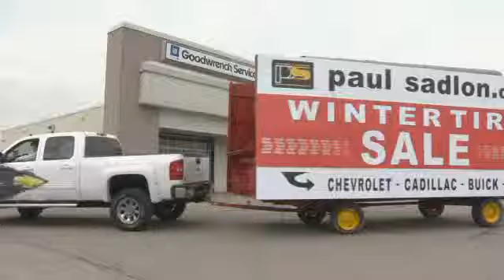PS tire sale